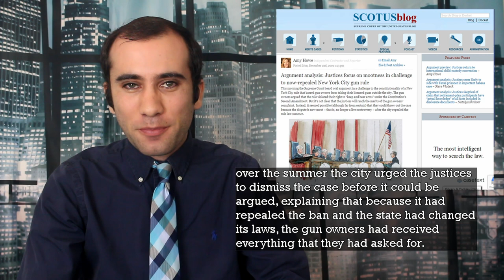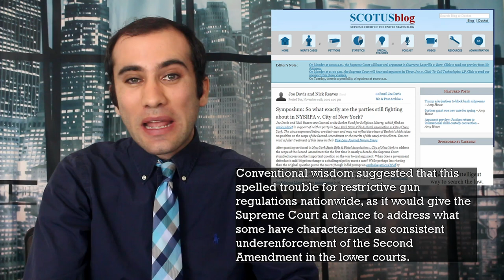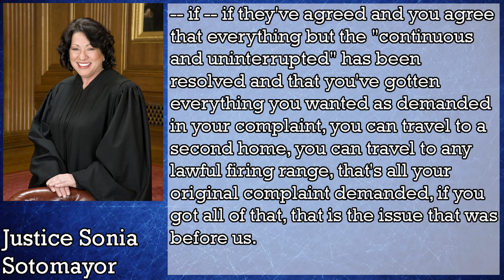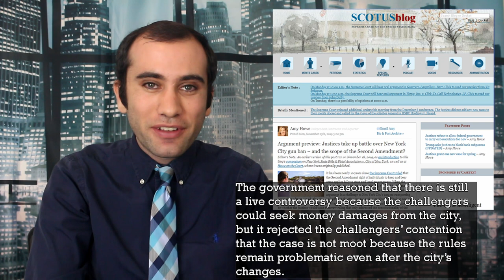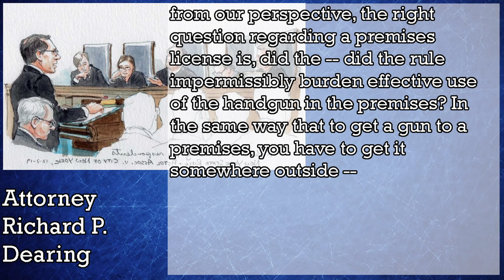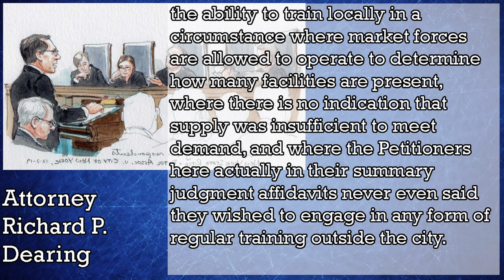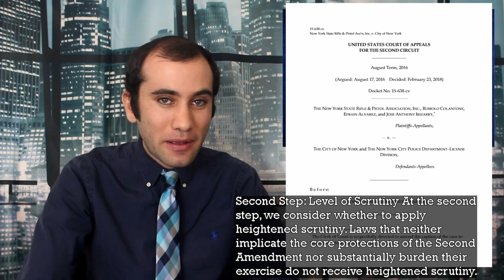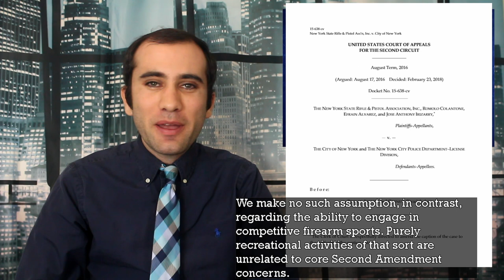The Supreme Court Takes on Second Amendment Rights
The Supreme Court heard oral arguments in the case of New York State Rifle & Pistol Association Inc. v. City of New York. This case revolves around transportation rights for handgun owners who, under current law, are not able to take their handguns out of the city under a premises license. While New York tried to get this case thrown out by reversing the law, the case was just heard.

SCOTUS Blog:
Argument analysis: Justices focus on mootness in challenge to now-repealed New York City gun rule
Argument preview: Justices take up battle over New York City gun ban – and the scope of the Second Amendment?
Symposium: So what exactly are the parties still fighting about in NYSRPA v. City of New York?